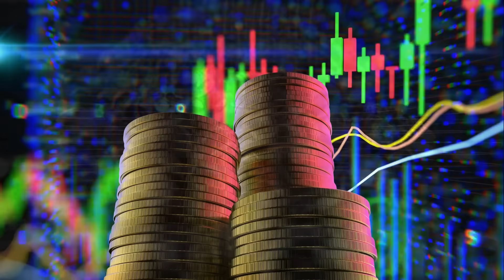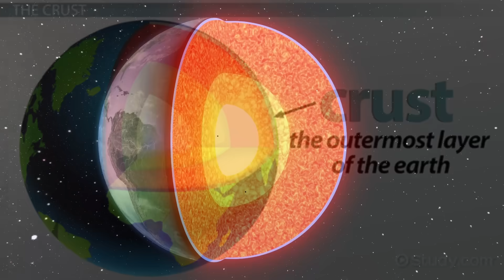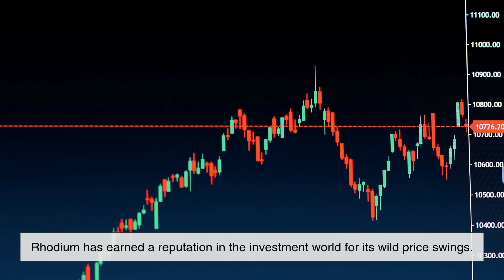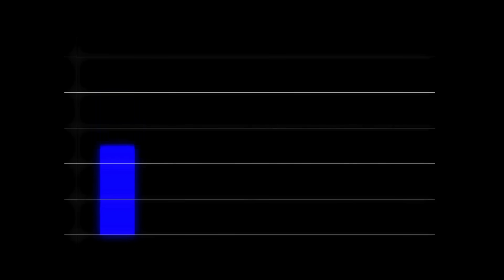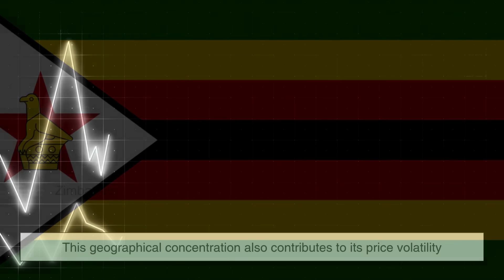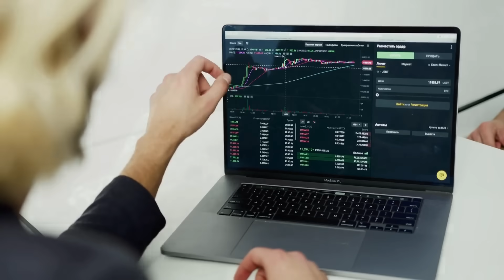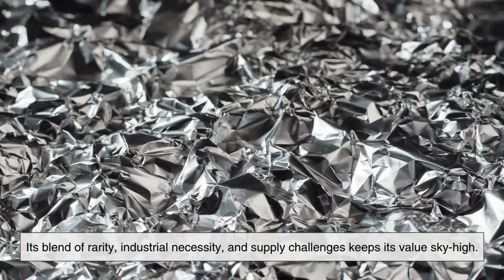Why Is Rhodium So Expensive? The World’s Rarest Precious Metal Explained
Why is this little-known metal worth more than gold, platinum, or diamonds? In this video, we explore the fascinating story of rhodium—from its discovery to its critical role in modern technology, and why it commands such a jaw-dropping price.

Whether you’re into chemistry, precious metals investing, or just love learning about rare elements, this deep dive will explain everything you need to know about the world’s most valuable element.

⏱ Timestamps:
0:03 – Intro: What is the most expensive element?
0:59 – The discovery of rhodium
1:54 – Rhodium's unique properties
2:48 – Why rhodium is used in catalytic converters
3:42 – How rare is rhodium?
4:07 – Rhodium price history and volatility
4:51 – Where rhodium is mined
5:25 – Rhodium in jewelry and luxury products
6:15 – Should you invest in rhodium?
7:08 – Conclusion: Why rhodium’s value goes beyond price